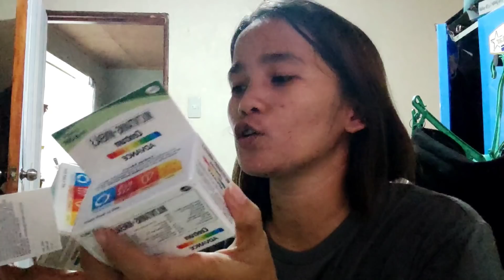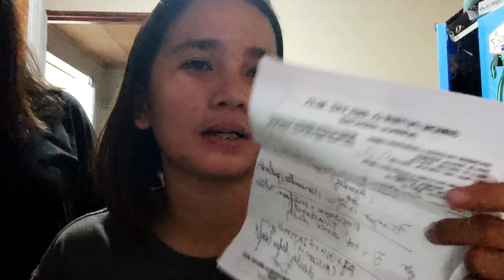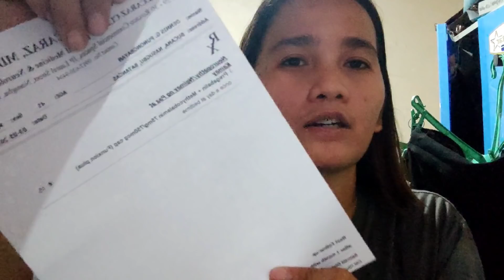PINAGTAGUAN NA ATA AKO NI TOLITS || NAPA CHECK UP KO NA SI TITO DENNIS + BIYAYA